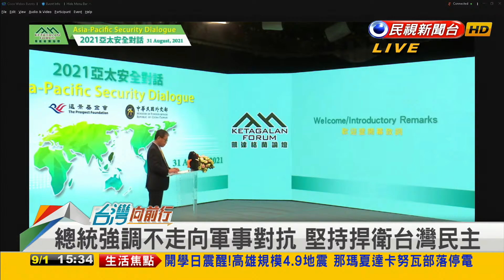2021.09.01【台灣向前行 Part6】台灣發展自保 遠程飛彈量產中 藍委卻嫌國防預算太高?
承擔區域穩定責任 除保衛自己外還強化決戰境外能力
國造遠程飛彈量產中 "無限高"飛彈在九鵬試射成功！
執干戈以衛社稷 台灣軍事自保 藍委卻嫌國防預算太高?

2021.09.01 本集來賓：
中華民國基層醫療協會理事長、免疫專科醫師